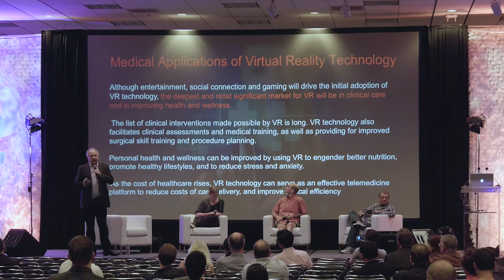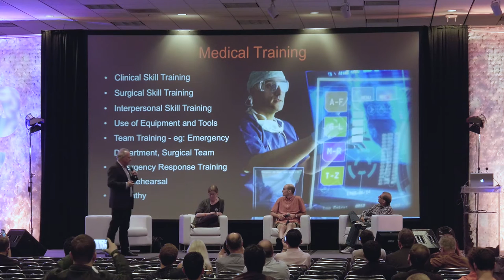VRLA Summer Expo 2016: Neuro & Cognitive Science of Presence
Virtual Reality legend Walter Greenleaf leads a thoughtful discussion this rich subject with fellow pioneers Oliver Kreylos, Kimberley Voll, and Mayank Mehta.

Walter Greenleaf
Stanford University
PhD

Walter Greenleaf, PhD is a research neuroscientist and medical product developer working at Stanford University. He is known internationally as an early pioneer in medical applications of virtual environment technology, active in the field for more than 30 years.

As a scientist and medical product developer, Dr. Greenleaf’s focus has been on virtual reality and digital health technology as used to treat Post-traumatic Stress Disorder, anxiety disorders, traumatic brain injury and stroke, addictions, autism, and other difficult problems in behavioral and physical medicine. He is currently a Visiting Scholar and member of Stanford University’s Virtual Human Interaction Lab. In addition to his research at Stanford, Walter is Chief Science Officer at Pear Therapeutics, Cognitive Leap, and Applied VR.

Oliver Kreylos
UC Davis W.M. Keck Center for Active Visualization

Oliver Kreylos is a researcher with the UC Davis W.M. Keck Center for Active Visualization in the Earth Sciences (KeckCAVES, where he has been developing virtual reality as a tool for scientific data analysis and discovery. Dr. Kreylos received an M.Sc. in Computer Science from the Karlsruhe Institute of Technology in Germany in 1998, and an M.Sc. and Ph.D. in Computer Science from the University of California, Davis, in 2001 and 2003, respectively.

Mayank R. Mehta
UCLA, Keck center for Neurophysics
Departments of: Physics & Astronomy; Neurology, Neurobiology

Mayank Mehta is a Professor in the departments of Physics & Astronomy, Neurology, Neurobiology, and director of the Keck center for Neurophysics at UCLA.  He did Ph.D. in quantum field theory, and researched the nature of space-time at the beginning of the universe.

His subsequent research is focused on understanding how networks of neurons create the perception of space-time.  His lab uses an integrative approach, combining techniques from engineering, neuroscience, and physics.  Their research shows that not only behavior, but sleep plays a crucial role in creating lasting memories of space-time and events.

Kimberly Voll
Riot Games
Senior Technical Designer and Research Scientist

Dr. Kimberly Voll holds a PhD in computer science (specializing in AI), and an honours degree in cognitive science (specializing in the mind/brain). Her research ranges from advanced AI to the psychology of VR to diversity in games and digital media, where she believes we have the power to change the world. Kim has worked in many areas of games, including recent indie titles Fantastic Contraption for VR and ROCKETSROCKETSROCKETS, and was a professor for many years of computer science, and later game development. Kim is currently a Senior Technical Designer and Research Scientist at Riot Games